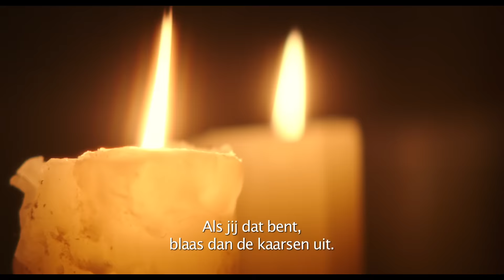Ouija: Origin of Evil (2016) - Official Trailer Full HD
Het doodenge vervolg...

Yo Filmbuddy, mijn naam is Noah Zeeuw

Linkjes